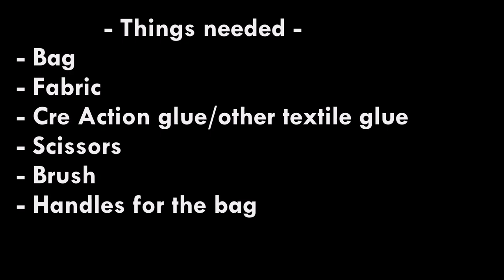HOW I COVERED THIS BAG WITH ANKARA FABRIC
In this video I will be showing you how I covered this bag with Ankara fabric.

~THINGS USED~

- Bag
- Fabric
- Cre Action glue/other textile glue
- Scissors
- Brush
- Handles for the bag

The Glue I Recommend

GOD BLESS!